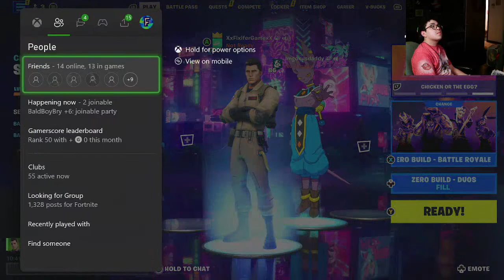| Fixifer and DXSity fork and knife |